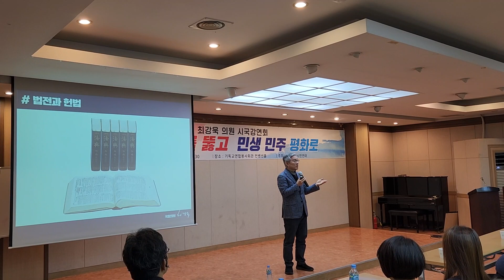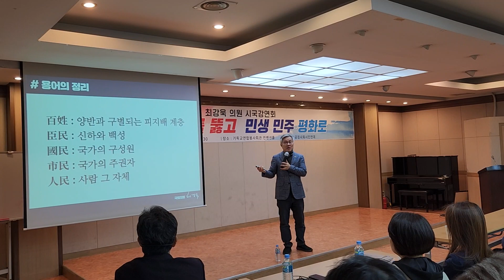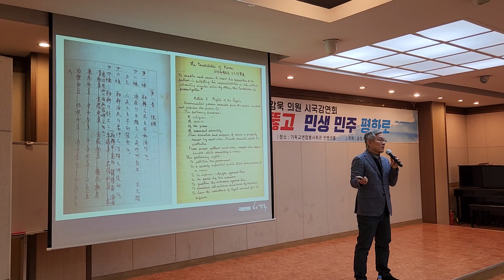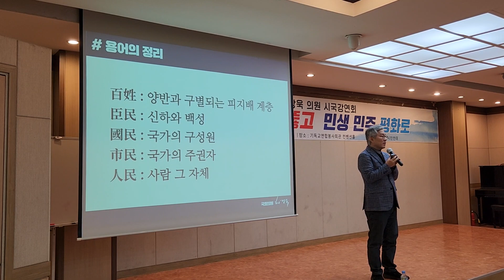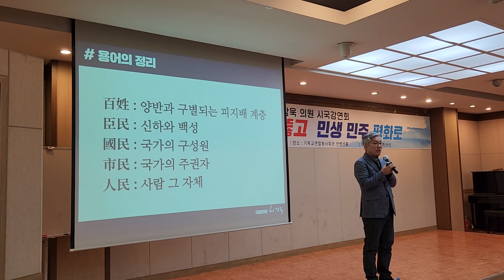최강욱 국회의원 시국강연회 / 검찰독재를 뚫고! 민생 민주 평화로!